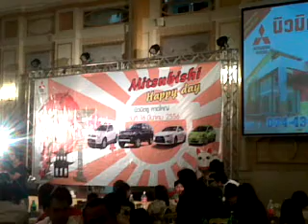คนมันรัก+พูดคุย-ไอซ์ ศรัณยู@HatYai16/03/56